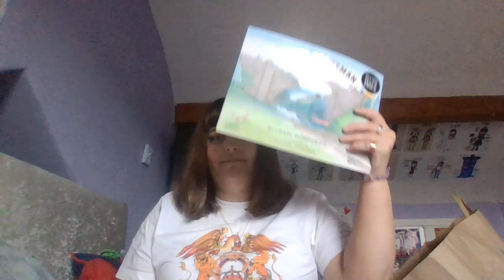I'm Going Back To Disneyland Paris in 2024, I Got Flipped Off Story and Primark Haul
FOLLOW ME ON THREADS TOO FROM THE SAME INSTAGRAM ACCOUNT USERNAME, THANK YOU AND LOVE YOU ALL XXXXX